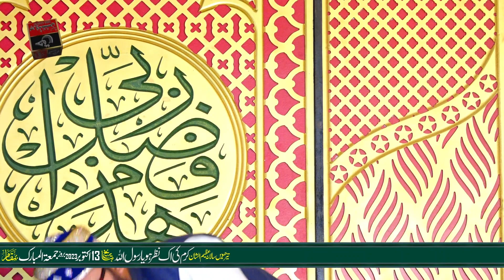Qari Suleman Qadri Heart Touching New Naats - Mehfil e Naat Karam Ki Ik Nazar Ho Ya Rasool Allah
1 punjabi urdu rubaiyat rubai rubaiyan.
2 sare parho darood aj sarkar aa gaye full.
3 apne damane shafat mein chupaye rakhna.
4 mere sarkar meri baat banaye rakhna.
5 zameen boli falak bola ali maula ali maula.zameen boli zaman bola ali maula ali maula.
13th Salana Azeem O Shaan Karam Ki Ik Nazar Ho Ya Rasool Allah Rehaish Gah Seth Muhammad Akbar Shadiwal Gujrat 13 October.
Haq Production 4K Hussain Plaza Fawara Chowk Gujrat Mobile No, 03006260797.
Dear Lover Please Comment Facebook Twitter TikTok tiktok Share Like Ours Videos.